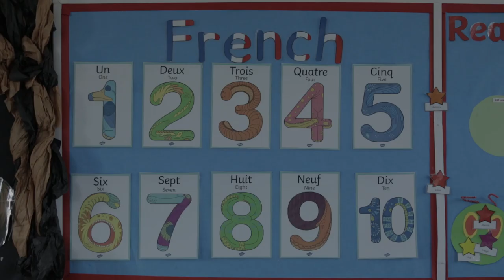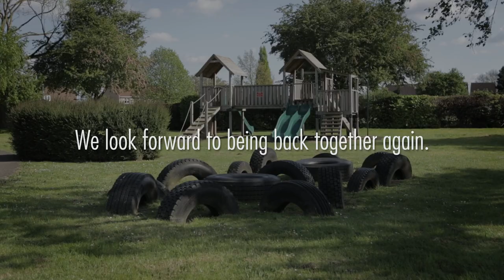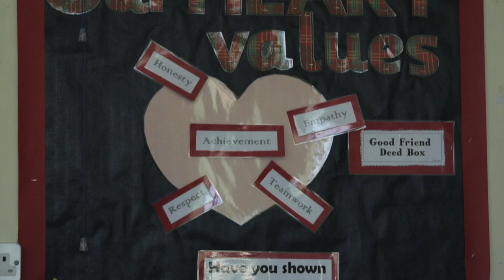The Duke of Bedford in lockdown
Message for all of our children and families.

Filmed and Edited by Mike Bailey
Music: Distant Call by David Kelly. Licensed from The Audio Network.